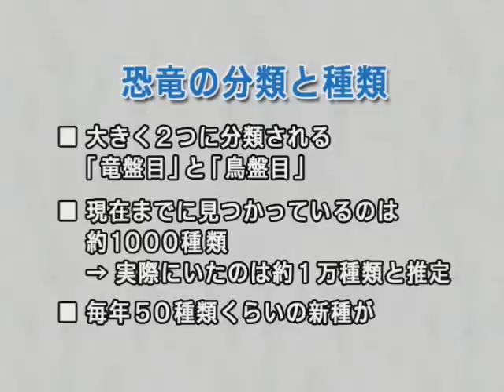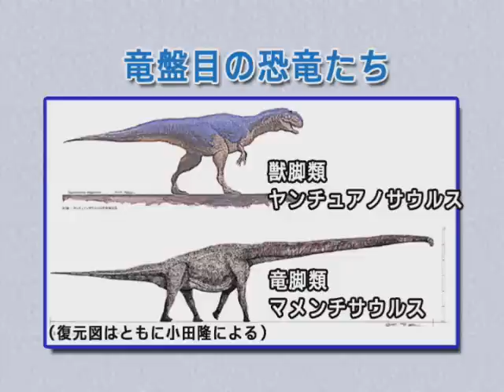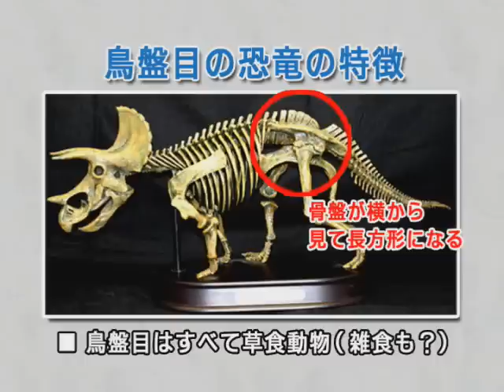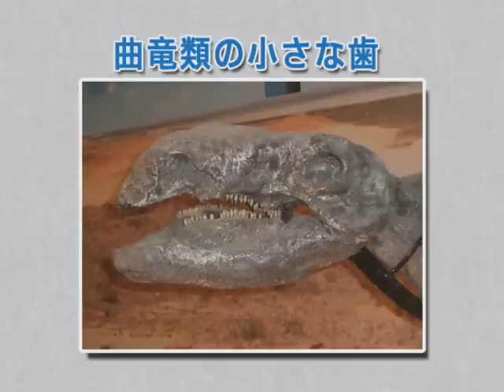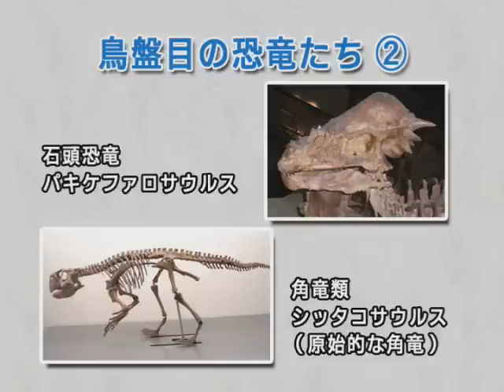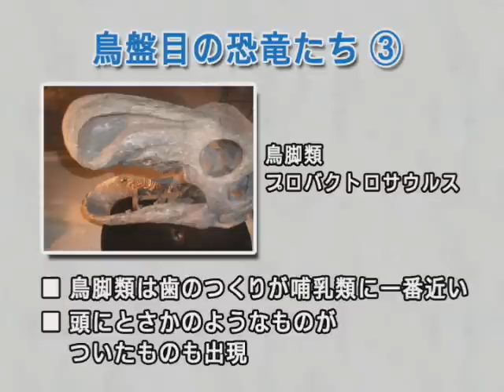4/8 WAO高校生講座「最新恐竜学」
講師＝早稲田大学　教授　平山廉氏

大きくて、強くて、陸上世界を支配していたのに、いまから6500万年前に突然、絶滅してしまった恐竜。本講義では、恐竜の「何がわかり」「何が謎のままなのか」など、恐竜研究の最前線を解説します。とくに注目してもらいたいのは、私たちの常識とは異なる研究や発見が多数なされていること。「恐竜の絶滅は巨大隕石によるものだ」という説も近年、揺らいでいるそうです。